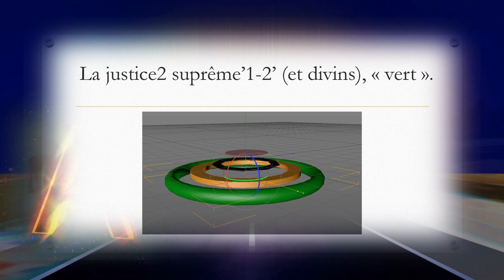Nowhere else, nul part ailleurs ?!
LAPROD-BENPROD.
Le monde, d'un non religieux, sa vision… Par moi.
Les animaux sont du monde "orange", au moins, ils sont aux divins.
By Ben.
DJ.AL-LA31.
Mercis à mes "Eve-A"...
M-sic: Monica - Street Symphony